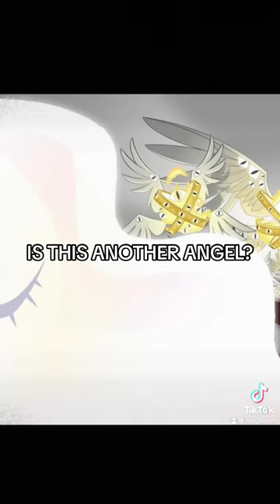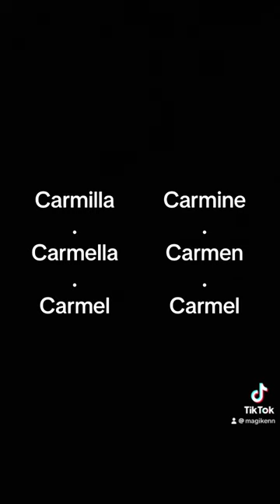More Carmilla Theories